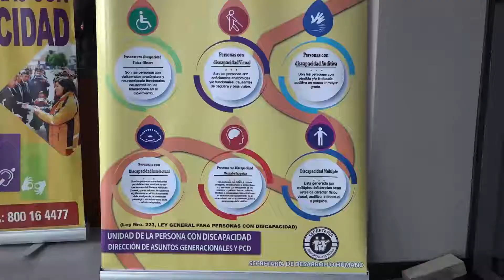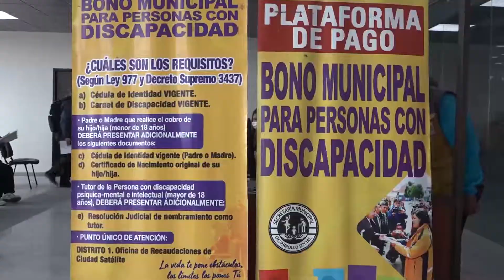PAGO DEL BONO A PERSONAS CON DISCAPACIDAD Eugenia Colque, directora de Desarrollo Integral